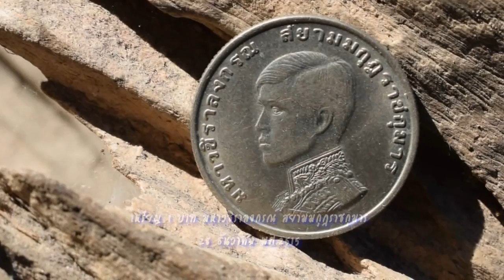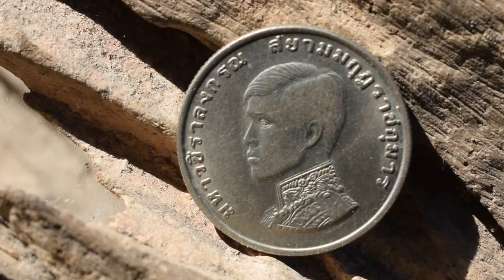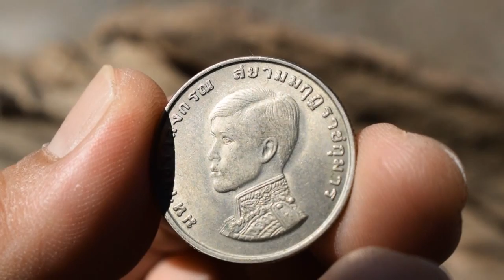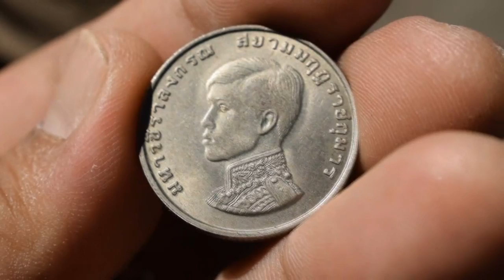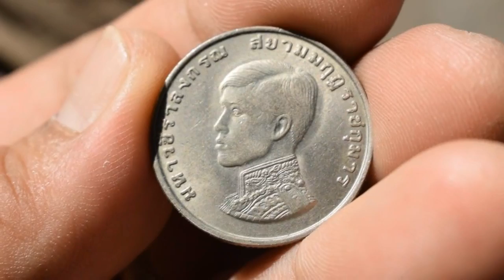เหรียญ 1 บาท มหาวชิราลงกรณ์ สยามมงกุฎราชกุมารปี15 Ep. 60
ผลิต 9 ล้านเหรียญเท่านั้น